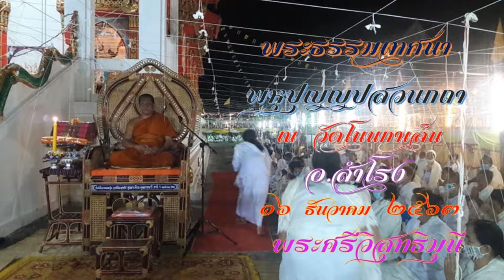พหุปุญญปสวนกถา ณ วัดโนนกาเล็น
.พหุปุญญปสวนกถา โดย พระศรีวิสุทธิมุนี รองเจ้าคณะจังหวัดอุบลราชธานี เจ้าอาวาสวัดปากน้ำ (บุ่งสระพัง)
.แสดงเนื่องในงานสมโภช พุทธาภิเษก ฉลองอุโบสถ ตัดหวายลูกนิมิต ผูกพัทธสีมา ณ วัดโนนกาเล็น ตำบลโนนกาเล็น อำเภอสำโรง จังหวัดอุบลราชธานี

.วันที่ ๑๖ เดือน ธันวาคม ๒๕๖๓

หากโพสต์นี้ มีประโยชน์ ก็อย่าลืม กดไลค์ 👍 เพื่อเป็นกำลังใจให้ทีมงาน ได้พัฒนาผลงานให้ท่านได้รับชม รับฟังต่อไป